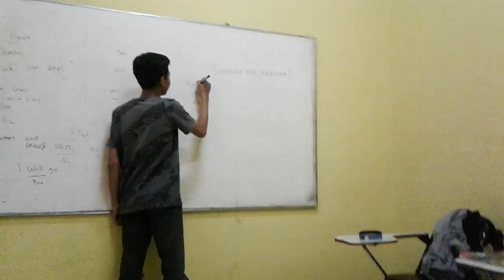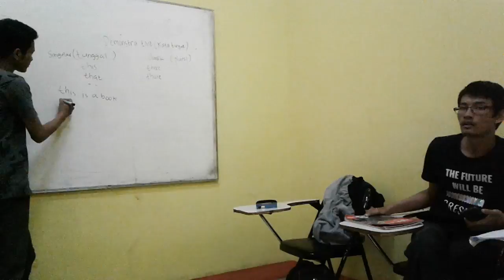Fahmi student from primagama